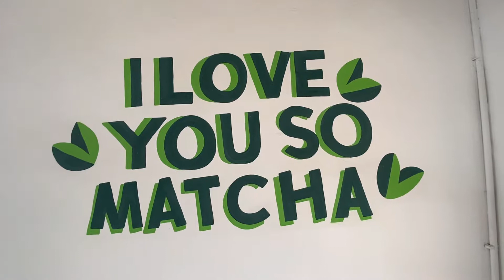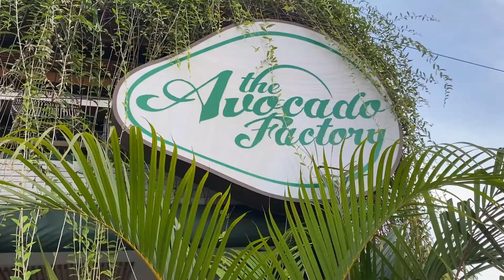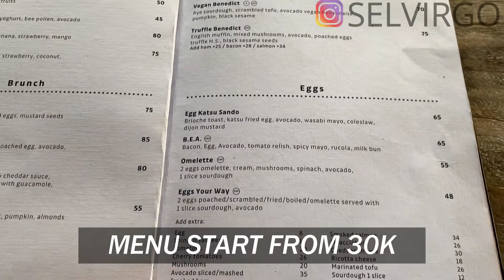CAFE VEGAN INSTAGRAMABLE DI CANGGU BALI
Cafe Vegan Instagramable di Canggu

Pertama aku mengunjungi Matcha Cafe berlokasi di jalan pantai berawa, canggu. Disini tempatnya nyaman, aesthetic dan bisa nongki sambil wifian. Untuk menu menyajikan makanan vegan dimulai dari 30K aja. Oh ya tempat ini tutup pukul 5 sore, jadi kalian usahakan datang sebelum jam 5 ya. Buat kalian yang suka makanan vegan wajib banget deh kesini.

Terakhir aku mengunjungi Avocado Factory berlokasi di jalan tanah barak, canggu. Tempat ini jadi satu lokasi dengan bb52 dan fabbrica pizza. Tempatnya sejuk dan nyaman. Untuk menu dimulai dari 30K ada dessert, burger dan salad. Kalian bisa kepoin di instagramnya langsung karena banyak promo yang menarik. Untuk pelayanan ramah dan sangat membantu. Disini aku pesan burger, dan rasanya enak banget guys wajib dicoba. Untuk kalian yang lagi di canggu, jangan lupa mapir kesini ya. Recommended
Line : selvirgo